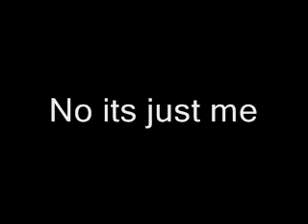Case File #2010-0501-01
This is an evp from a charitable organization in York,Pa.     Jo is the very 1st president of this perticular organization. She has allegedly been seen still keeping watch over the premises!